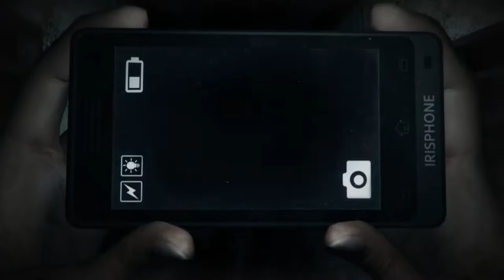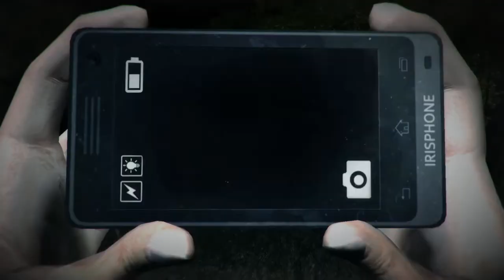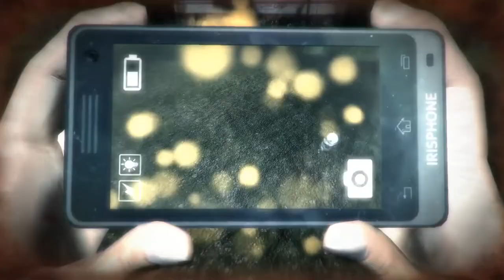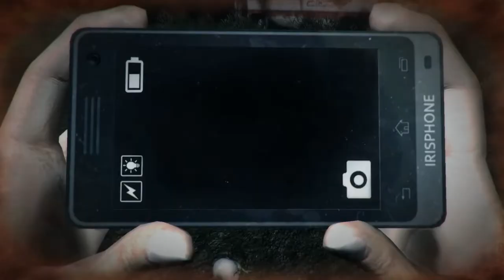Dreadout - Press A To Gay! Plays - (Part 4)